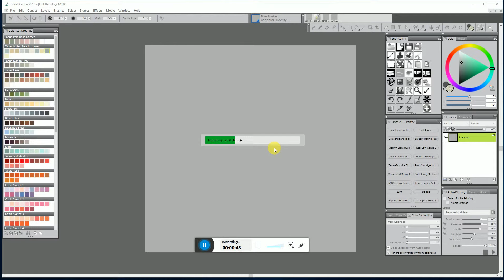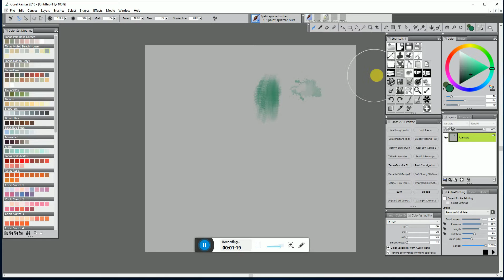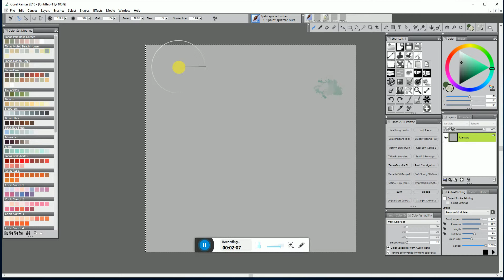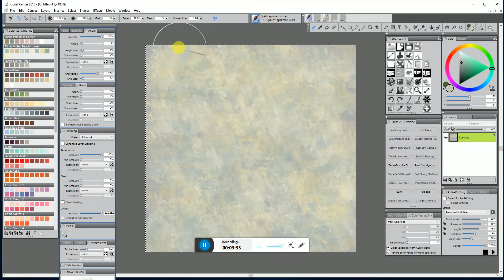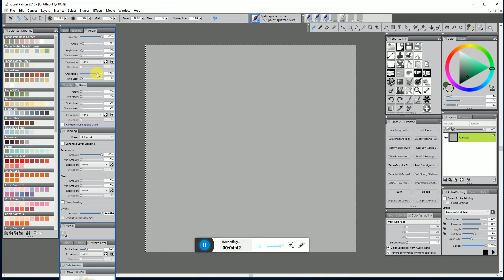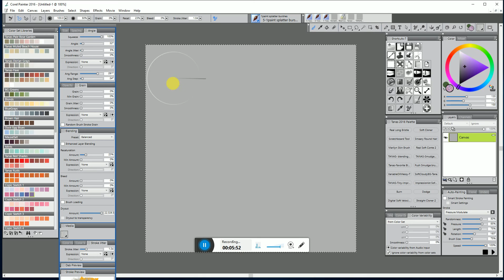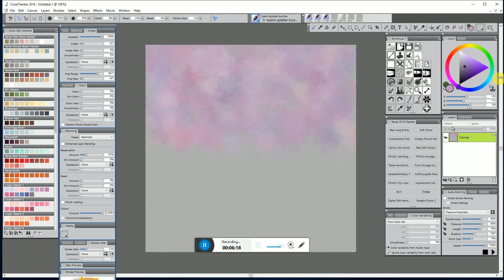Painter 2016 - Creating Background from PhotoShop Brushes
Tutorial on how to import PS (ABR) brushes into Painter and change settings to create background brushes for Portraits and Still Life.